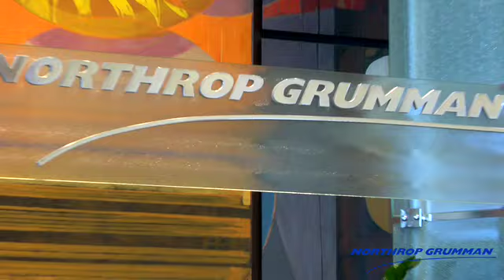Northrop Grumman Aerospace System's Culture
Northrop Grumman is a leading global security company providing innovative systems, products and solutions in aerospace, electronics, information systems, and technical services to government and commercial customers worldwide.

Want to know what it's like to work within the Northrop Grumman Aerospace Systems Communication Systems Center? Take a look at this video.